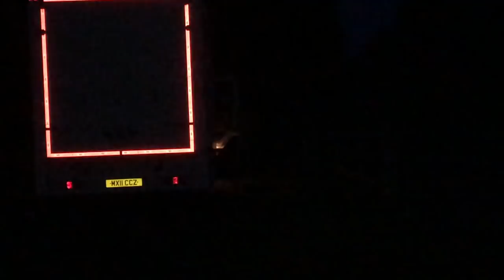WESTON PARK RF ~ The hardest vlog I have had to edit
Sadly Weston didn't quite go to plan. Sorry for this being a bit of a boring vlog with all of the talking at the end. I hope you can all appreciate how hard it was to post this and to spend hours editing it
 as it was a day that I would rather forget. Still it is important to show the lows, so I hope you still enjoy watching.

Here is to Badminton 2021!

Music